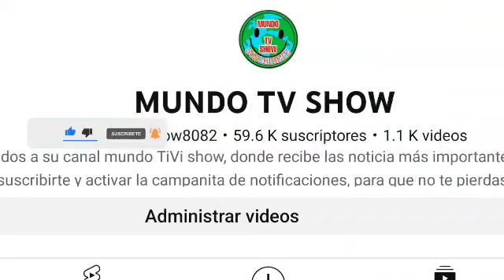Noticia de último minuto en su propia casa Dios mío